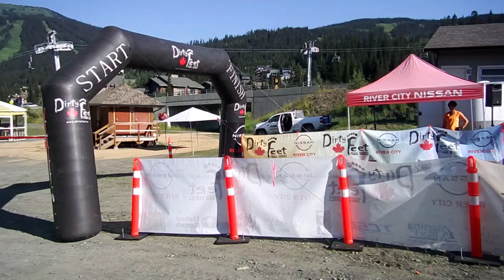Start of CASH LAP - 2022 BEAT THE BUZZER - Trail Run Event